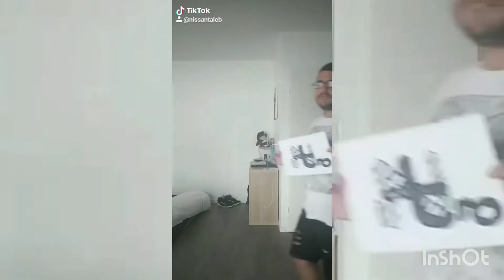תשובה לסרטון ה-HATE נגדי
קישור לסרטון המלא

ספרו לי אם פעלתי נכון
ותעשו סאב ולייק לסרטון
ותעקבו אחרי
באינסטגרם nissan_taieb
טיקטוק nissantaieb@

ודבר נוסף כל המילים והמשפטים בסרטון באותו צבע מפני שחל שבוע הגאווה
עד הסרטון הבא יאלללללללה ביי